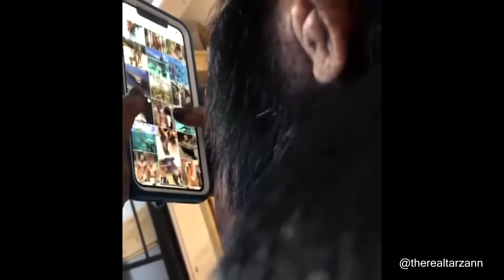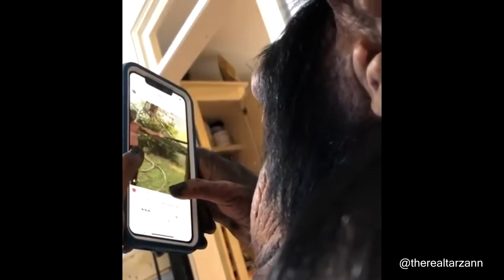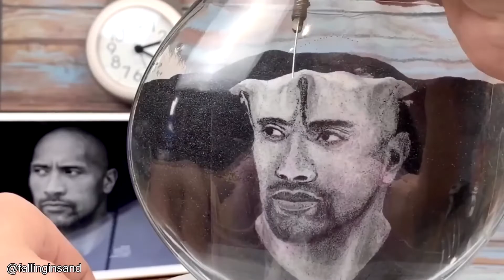Bebek Ayılar Yolda Güreşiyor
İnternetin İyi Yanı Sizinle

Bu kanalda bilgilendirici ve keyifli videolar paylaşılmaktadır.

-Videoların Orijinalleri